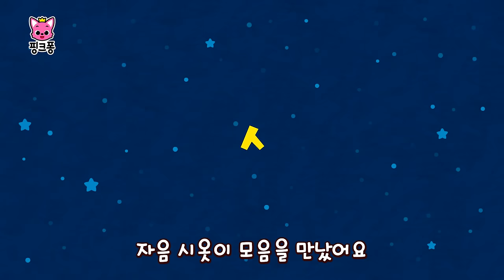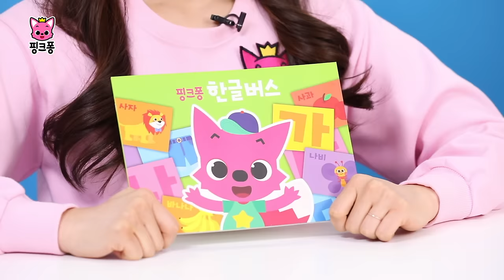[한글날 특집] 가나다 한글 교육 동요 모음 | +모음집 | 노래로 쉽게 한글 배워요🎶 | 공부친구 | 핑크퐁과 한글 떼기 | 자음 모음 배우기 40곡 | 핑크퐁! 인기동요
10월 9일 오늘은 소중한 우리 한글을 생각하는 한글날이에요!
한글 놀이 동요로 쉽고 재밌게 한글 공부해요

☆영상 순서
00:00:00 가나다 말놀이
00:02:11 매일매일 가나다
00:03:12 가송 - 가면 무도회
00:04:20 나송 - 나처럼 해 봐요
00:05:25 핑크퐁 한글이 팡팡!
00:06:48 꼬마야 꼬마야
00:08:00 디비디비딥 주방랩
00:09:46 나는야 요리사
00:10:37 냠냠 채소송
00:11:39 다송 - 다람쥐 달리기
00:12:28 라송 - 라라라 고릴라
00:13:38 마송 - 마법사가 마수리
00:15:04 바송 - 바다의 왕자 바다사자
00:16:13 사송 - 사랑에 빠진 사자
00:17:35 색색의 소시지
00:18:30 봄 여름 가을 겨울
00:19:37 하하 호호 호랑이 가죽
00:20:55 시장에 가면
00:22:05 하하 호호 감정송
00:23:05 ㄱㄴㄷ 한글놀이
00:24:01 내일은 한글왕
00:28:59 흰머리 의사 선생님
00:30:23 멋쟁이 문어 아저씨
00:32:02 보라돌이 비버
00:33:39 아송 - 아빠 곰과 아기 곰
00:34:35 자송 - 자석 나라의 자라 공주
00:35:39 차송 - 차렷! 자동차 출동!
00:37:02 카송 - 카멜레온 치카치카
00:37:56 보물섬 탐험대
00:39:25 똑똑한 딱따구리
00:40:31 뻐꾸기 삼 형제
00:42:06 타송 - 타타타 치타 탱고
00:43:19 파송 - 파도 타고 음파파파
00:44:15 하송 - 하늘을 나는 하마
00:45:18 악기 놀이
00:46:42 동물들과 노래해요
00:47:38 알록달록 과일
00:49:03 머리 어깨 무릎 발
00:50:09 핑크퐁 한글이 팡팡 복습편 1
01:00:53 핑크퐁 한글이 팡팡 복습편 2

‘가나다 말놀이‘ 가사
가재가 가가가
춤을 춰요 가가가
우가가 우가가

나비가 나나나
나풀나풀 나나나
나나나 나나나

다람쥐가 다다다
달려가요 다다다
다다다 다다다

고릴라가 라라라
노래해요 라라라
라라라 라라라

마법사가 마마마
마법으로 마마마
마수리 마수리

바다사자 바바바
박수 치며 바바바
바바바 바바바

사자가 사사사
사뿐사뿐 사사사
사사삭 사사삭

아기 곰이 아아아
타잔처럼 아아아
아아아 아아아

자라가 자자자
자석 메고 자자자
자자자 자자자

사다리차 차차차
출동해요 차차차
으라차 으라차

카멜레온 카카카
이 닦아요 카카카
치카카 치카카

치타가 타타타
기타 치며 타타타
타타타 타타타

파랑새가 파파파
파도 타며 파파파
음파파 음파파

하마가 하하하
크게 웃어요 하하하
우하하 우하하